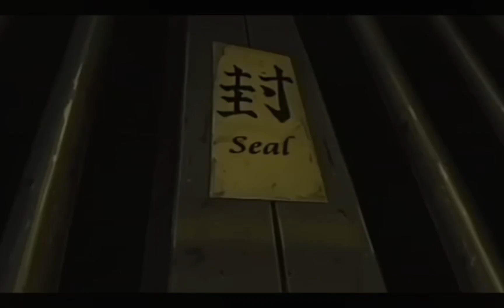Naruto get saved by a nine trolled demon